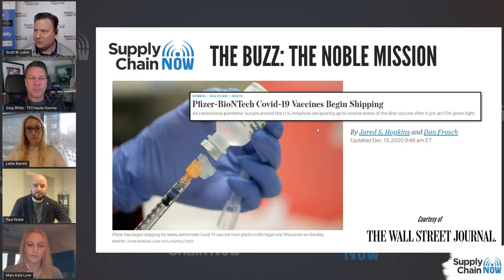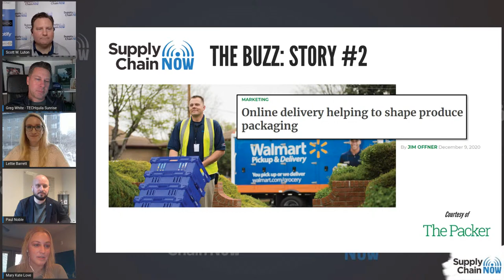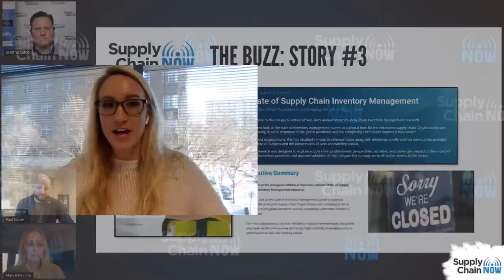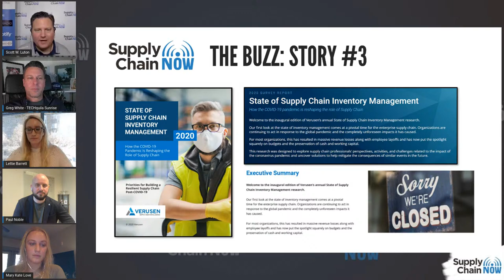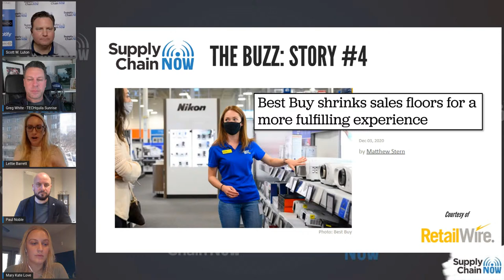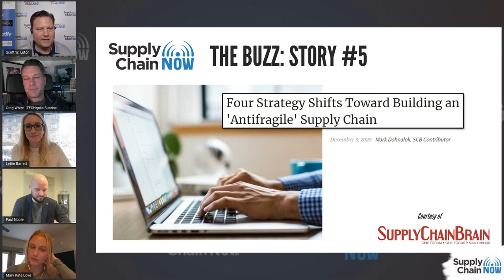The Supply Chain Buzz for December 14th: featuring Paul Noble, Mary Kate Love & Lettie Barrett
Scott W. Luton and Greg White discuss a few of the leading stories & developments on the Supply Chain Buzz livestream, every Monday at 12noon ET. Today, they are joined by Paul Noble & Lettie Barrett from Verusen; and Mary Kate Love from Georgia-Pacific.